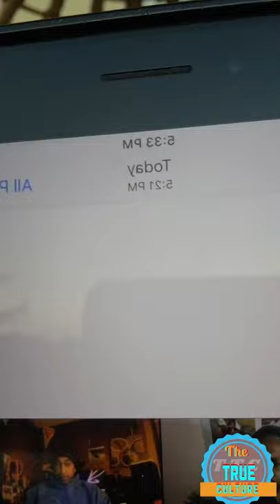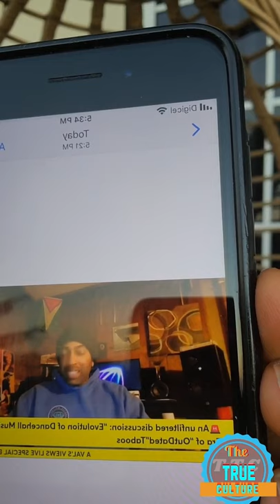Mr vegas give his feedback back on jahshii interview part 1